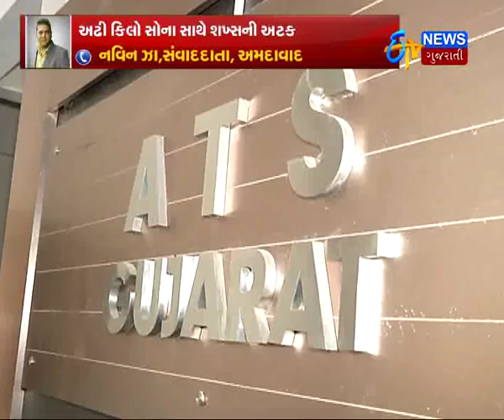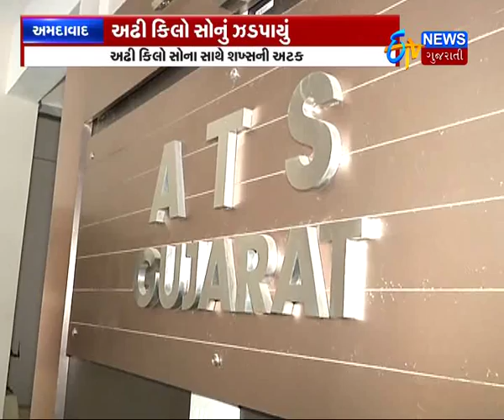Ahmedabad: ATS arrests one with 2.50kg, gold smuggling suspected - Etv News